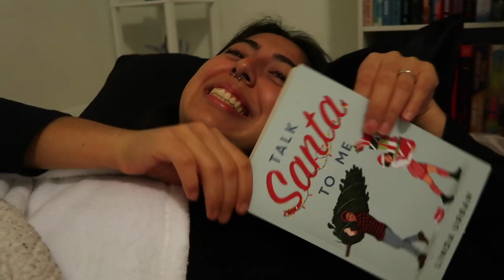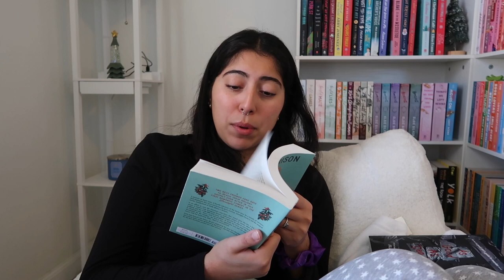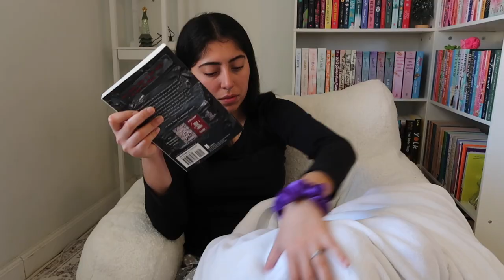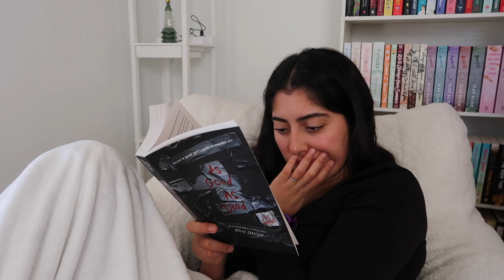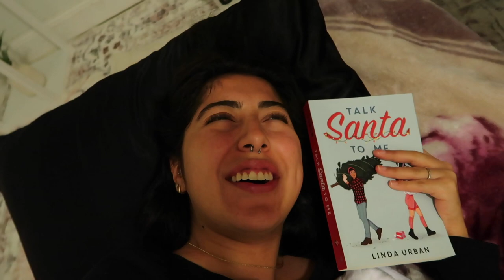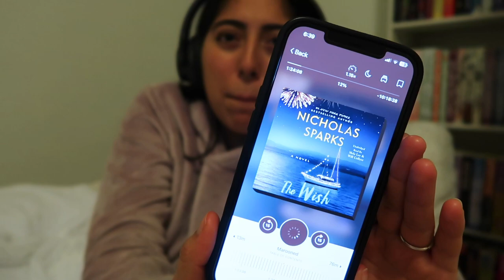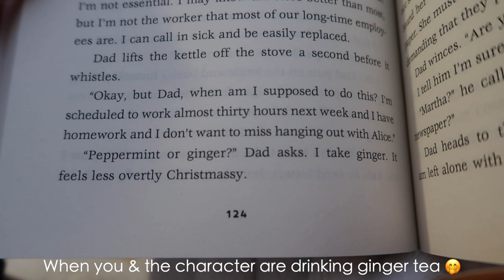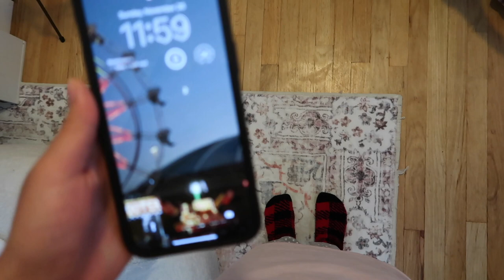I stayed in my reading nook for 24 hours straight!! 📖🩷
this is my passion thank you for supporting :)) ♥︎